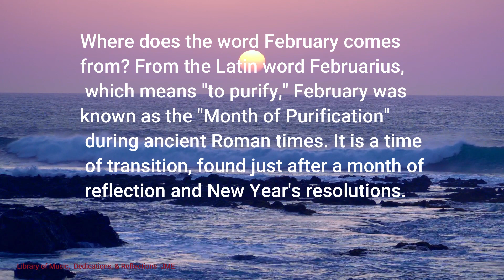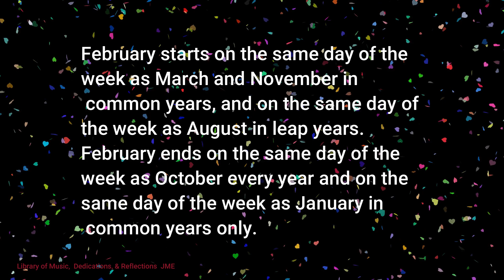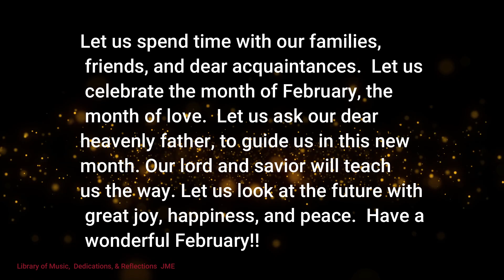Welcome to February!! ❤❤🧡🧡🧡🧡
As January closes, we are welcoming the month of February.
 Let us have fun and enjoy the beginning of an awesome month.

Send this video to your friends and family. It is filled with a great positive message of love.